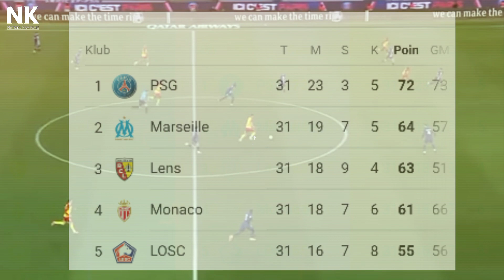APRESIASI MESSI LUAR BIASA! Pemain Lens Sampai Takjub Padanya,Lihatlah Reaksi Facundo Medina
APRESIASI MESSI LUAR BIASA! Buat Pemain Lens Takjub Kepadanya, Beginilah Ungkapan'nya Facundo Medina

Terima Kasih Banyak Atas Dukungan Kalian semua kepada channel Netizen Kampong Ini.

Semoga saluran Ini , dapat menjadi saluran terpaforit kalian , & Bermamfaat

Tonton Habis Jangan Di Skip² Ya , Biar Kalian Semua Tidak Baperan Dalam Berkomentar

Pengisi Suara Dalam Channel Ini ,Asisten Pribadi Netizen Kampong : Robot Narator

Saya Harap Kalian Jangan Bosen² Ya...
Berikan Komentar Yang Masuk Akal, Agar Admin Bisa Menyuplai Dimana Kesalahan Channel Ini.

Ingat Semua Manusia Tak luput dari Salah Dan Dosa , Jadi Berbuat Baiklah dan Rajin² Berdoa , 🤭

Topik Yang Sering Di Bahas Di Channel Ini:

•Messi PSG
•Messi Barcelona
•Messi Argentina
•Messi Vs Ronaldo
•Messi Rival Ronaldo
•Cristiano Ronadlo Mu
•Criatiano Ronaldo Al Nassr
•Cristiano Ronaldo Juventus
•Cristiano Ronaldo Real Madrid
•Ctistiano Ronaldo Portugal

MOMEN UPDATE, SKIL PEMAIN, TRANSFER PEMAIN, GOL ,HATTRIK ,PERKELAHIAN PESEPAK BOLA, KISAH PESEPAK BOLA

Dichannel Ini Kita Akan Membahas Berita Tentang Sepak Bola, Jika Kalian Suka, Atau Channel Ini Bermamfaat Jangan Sungkan² Klik:
• Bagikan Di Soaial Media Kalian

•SELAMAT MENONTON SEMOGA BERMAMFAAT